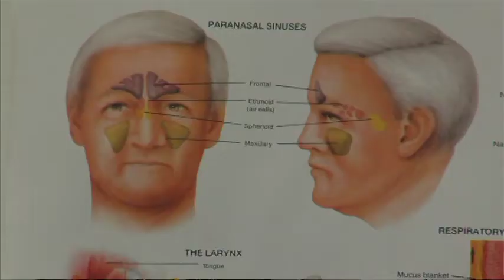Asthma Symptoms & Treatments : How to Treat Asthma Without Medication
It can be difficult to treat asthma without medication if a diagnosis is unclear, so it's important to get an education on the symptoms of asthma. Exercise and maintain a health diet to treat asthma with help from a nurse and respiratory care practitioner in this free video on asthma treatments.